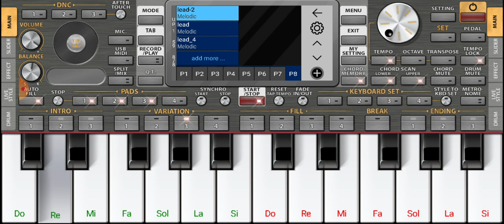Kheloui lounes ma t heznet